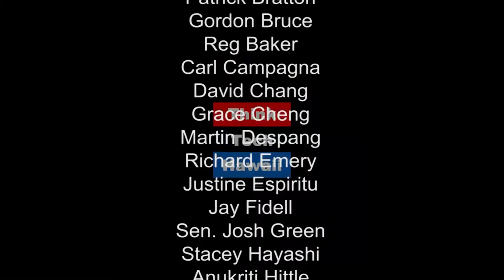7 Smart Traits You Need to Succeed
Steven Connell covers 7 SMART traits to practice in your life and career.